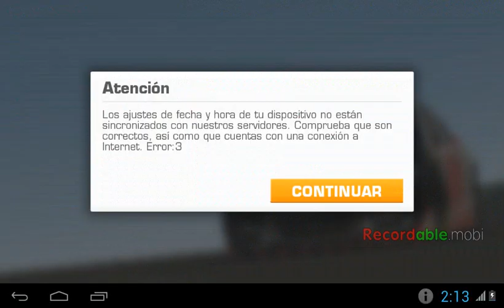Real Racing 3 gameplay: la carrera en daytona beach en la gira de talentos nascar